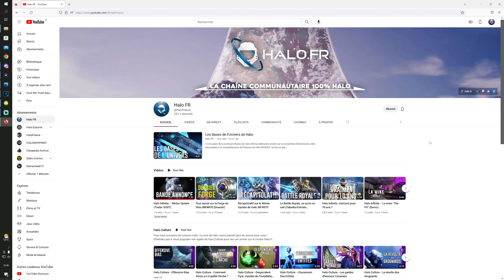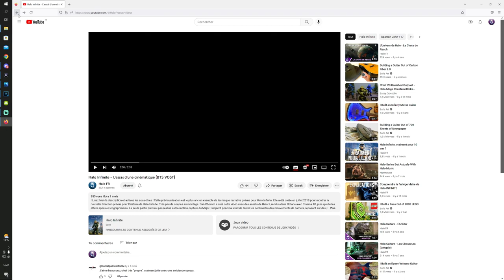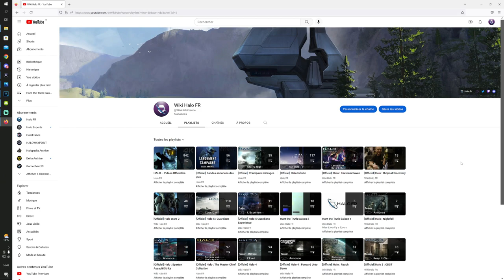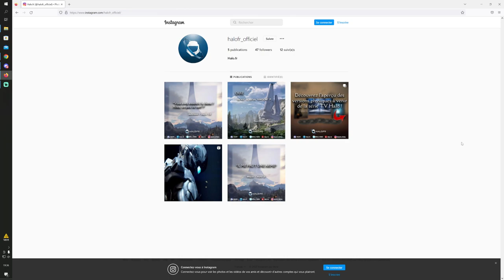Erydhil & Kino parlent de la chaîne !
Ery & Kino font le point sur la chaîne après un an de Halo Infinite : état d'esprit, contenu à venir, chaîne dédiée  @Wiki Halo FR  , monétisation et compte Instagram ! On en parle dans cette vidéo !

00:00 - Intro
01:14 - Monétisation
04:10 - Chaîne Wiki Halo FR
06:11 - État d'esprit Erydhil
08:33 - État d'esprit Kino
11:22 - Projets divers
14:20 - Compte Instagram Halo.fr